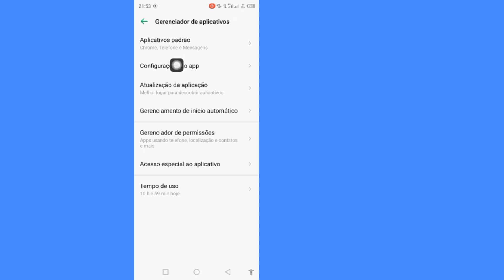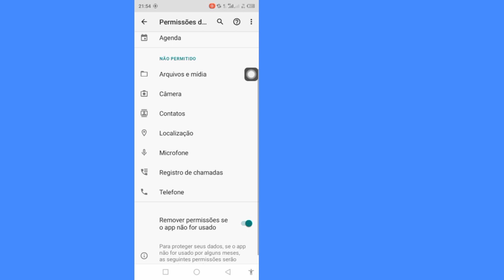Como corrigir o problema de sessão do Facebook expirado 2024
Como corrigir o problema de sessão do Facebook expirado 2024 | Corrigir problema de sessão do Facebook expirado

Você quer corrigir o problema de expiração da sessão do Facebook 2024? Se sim, este vídeo é para você. Neste vídeo, mostrarei como corrigir o problema de expiração da sessão do Facebook 2024. Vou mostrar o processo mais fácil para corrigir o problema de expiração da sessão do Facebook. Então continue assistindo ao vídeo completo sem pular para saber como corrigir o problema expirado da sessão do Facebook 2024 | Corrigir o problema de expiração da sessão do Facebook.

Sua pergunta sobre como corrigir o problema expirado da sessão do Facebook 2024 | Corrigir problema de sessão do Facebook expirado:

Problema de expiração da sessão do Facebook.
Problema de sessão expirada no Facebook.
A sessão do Facebook expirou.
Problema de logout do Facebook.